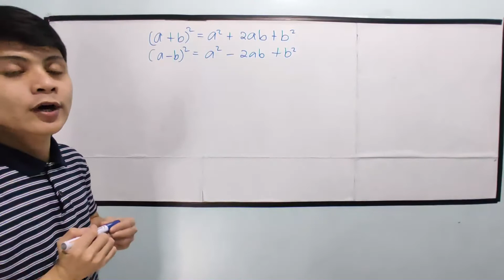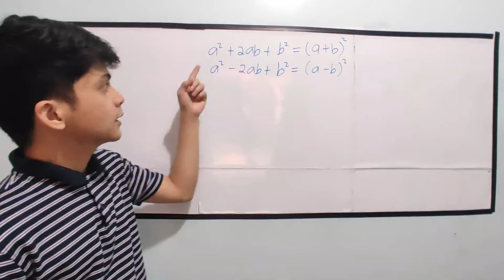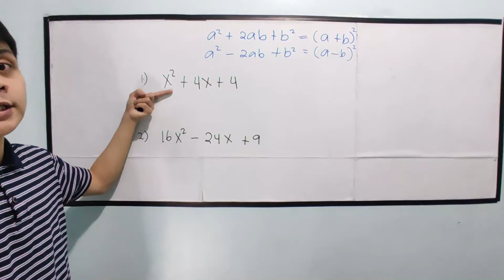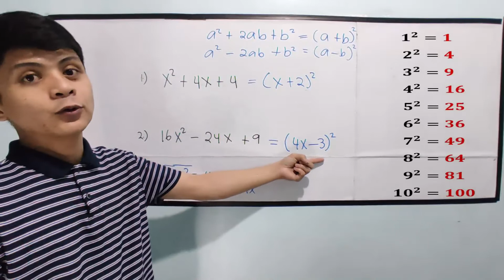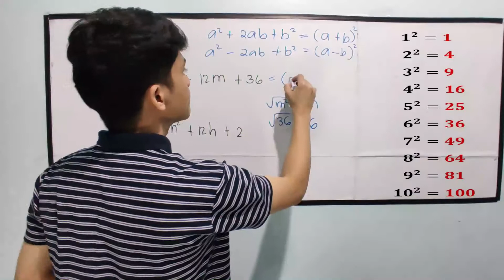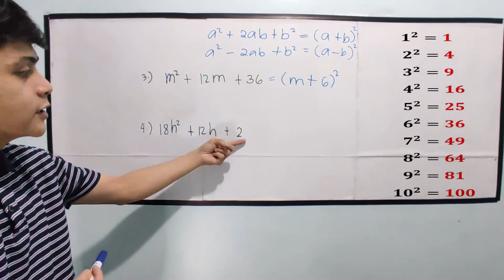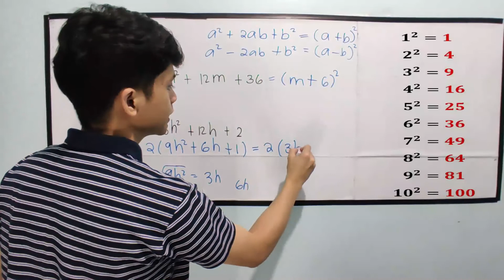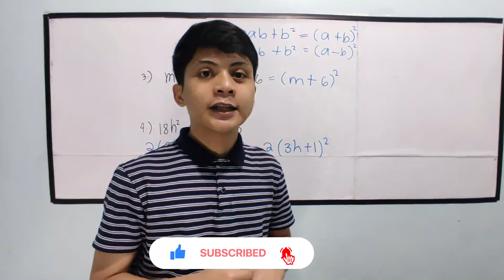[MATH 8] Factoring Perfect Square Trinomial in TAGALOG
Paano ba magFactor ng  Perfect Square Trinomial in TAGALOG
Step by Step Factoring

special products
Square of a binomial
Square of a trinomial
Cube of a binomial
Product of Sum and difference of two binomials
Sum and difference of two cubes
Sum and difference of two binomials
product that produces sum of two cubes
difference of two cubes
Factoring Perfect square trinomial
Factoring Difference of two squares
Factoring sum and Difference of two cubes
Factoring General trinomial
Factoring General trinomial where a is greater than 1
Factoring by AC method
Factoring General trinomial where a is equal to 1
factoring polynomial